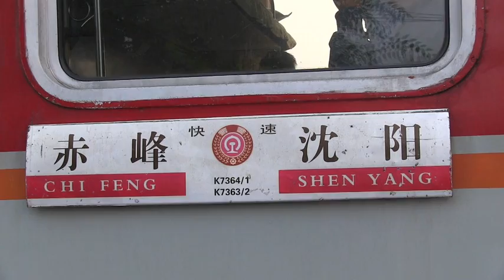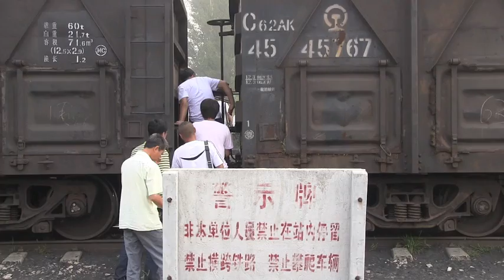China steam finale - Yuanbaoshan, September 2011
This video shows steam trains serving the mine at Yuanbaoshan in NE China in August 2011.

内蒙古自治区元宝山煤砿鉄路の建設型蒸気機関車です。
ここの路線の建設型は、通常のタイプと違い、デフ（除煙板）が付いている

The video starts on August 26 with passengers alighting at 6:05 from train K7362 at Yuanbaoshan station.   We immediately headed to Xizhan where JS 8418 headed 6 carriages waiting for its 7:00 departure.

We followed JS 8418 on its journey to the mine at Fengshuigou, capturing pictures of its departure, crossing the river bridge beyond Gongye and its arrival at Fengshuigou. At Fengshuigou, workers descend from the carriages onto the tracks well before the train has come to a halt!

At the mine there was a string of wagons, the loading of which was almost complete.  The movement of wagons under the loading hopper is controlled by capstan cable, shown on the video.

The next day we found it was again JS 8418 on the 7:00 train but on this day running as a mixed train with 15 wagons behind the loco followed by 6 carriages. The video shows the departure from Xizhan from ground level rather and at the river bridge, working harder.  At
Fengshuigou the return train consisted of just the 6 carriages.  At Xizhan after returning from Fengshuigou, the video shows JS 8418 being serviced.

On August 28 it was JS 8418 again and as on our first visit just hauling 6 carriages. The video shows the train departing Xizhan with sunflowers in shot,  and at the river bridge.  Also shown is the level crossing and halt before Fengshuigou.

Please note that some sound has been dubbed because of a fault with my external microphone.

The SY Country web site has details of current steam in China.